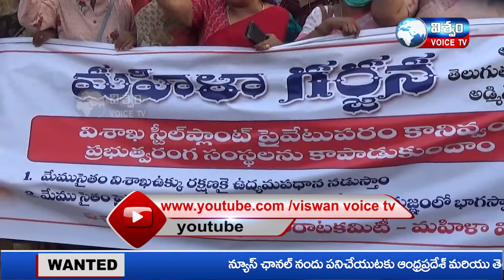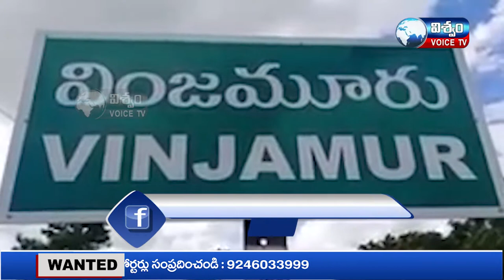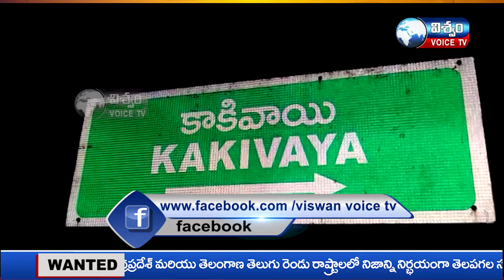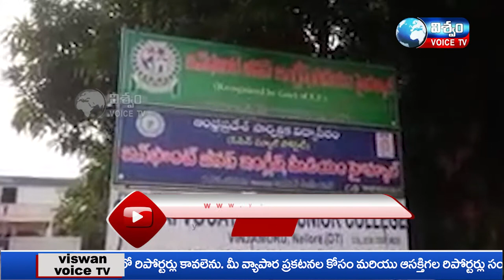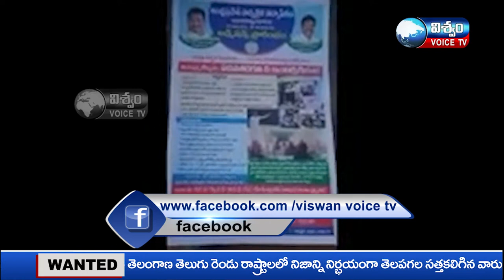NEWS BULLETIN || VISWAM VOICE